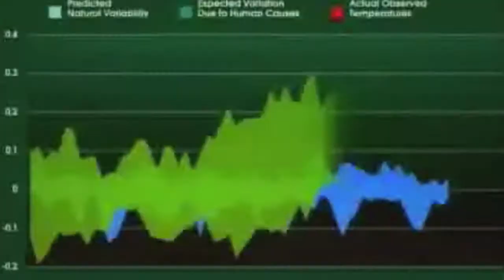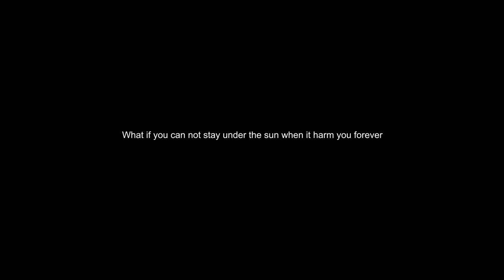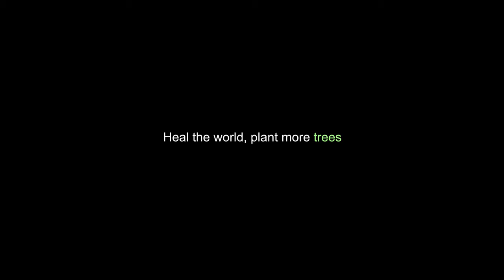2020 - The Sun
A couple days a go, I watched a film " An Inconvenient Truth " in the class. I learned something really fascinating about global warming and so I decided to film a video that can delivery my imagination to this world issue.

Since people can not go out anymore, some of them hang out in video game online or texting instead.